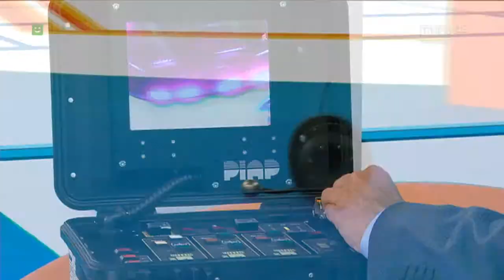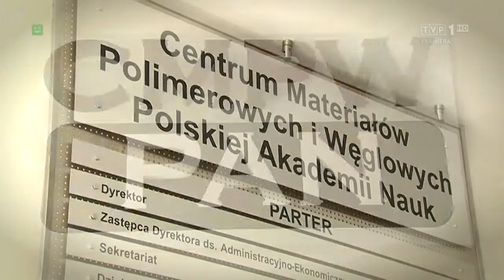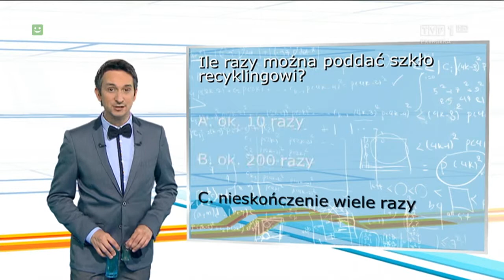Wiadomości naukowe z 26.10.2014